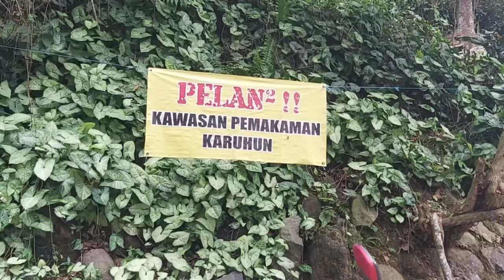Pesona Desa Wisata Lembur Kahuripan,Desa Pasanggrahan Purwakarta //kampung Tajur Purwakarta.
Pesona Desa Wisata Lembur Kahuripan,Desa Pasanggrahan Purwakarta //kampung Tajur Purwakarta.berada di kecamatan bojong,kabupaten Purwakarta.